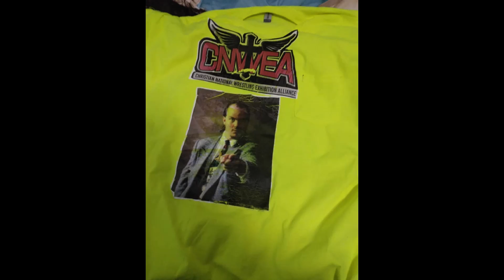cnwea christian t shrites promo